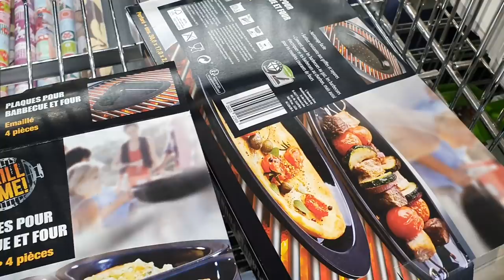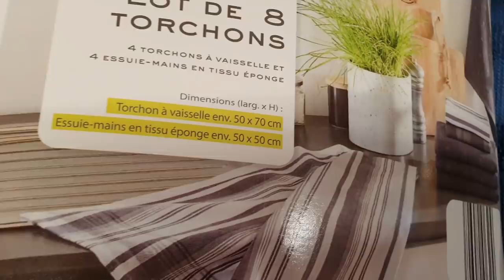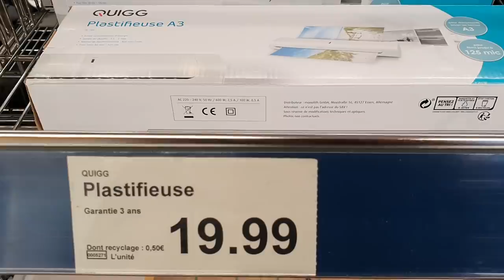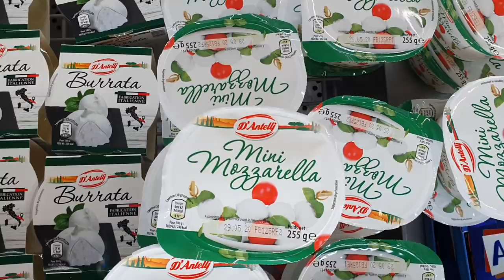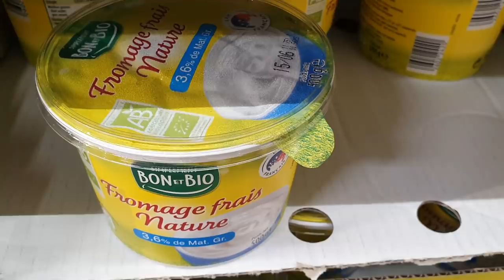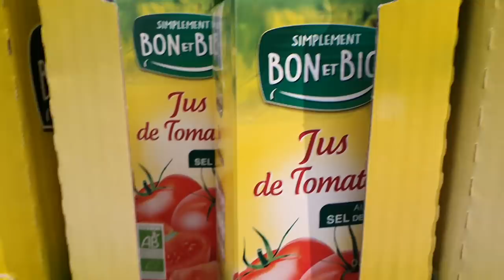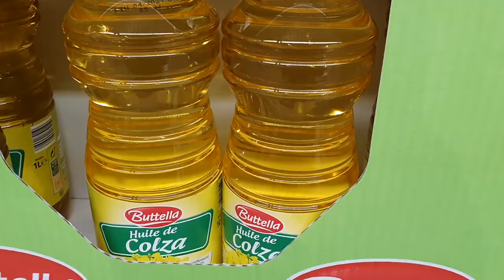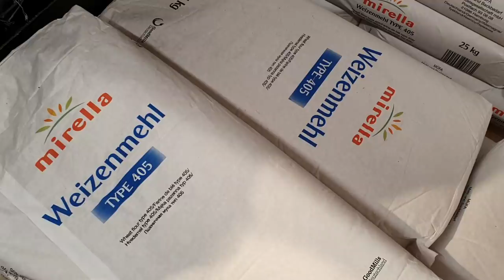ARRIVAGE ALDI - 14 MAI 2020